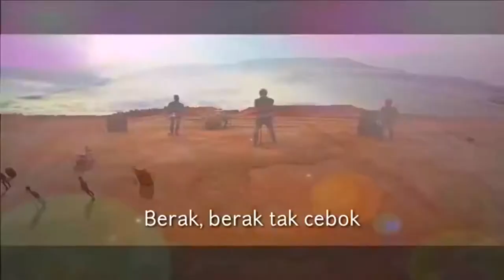WTF Moment Oe Wakobalu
Closing yg sempurna